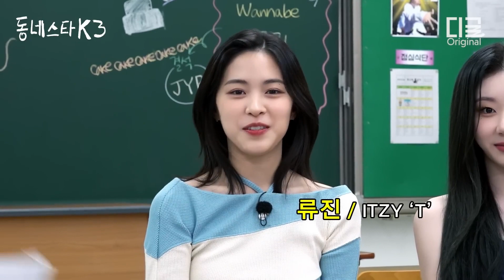ITZY Yuna Reveals Desire for Solo IG Account